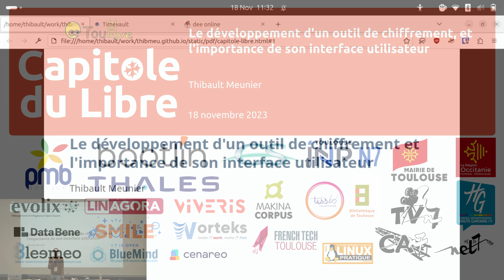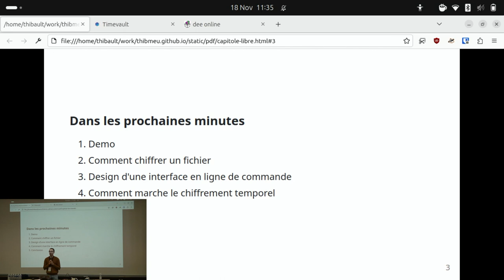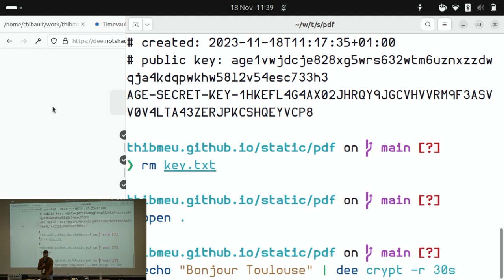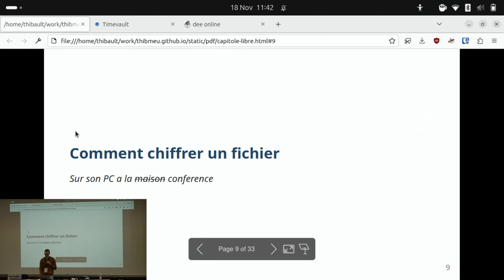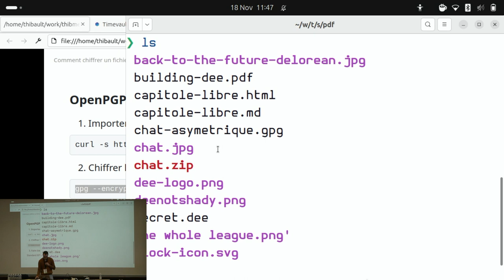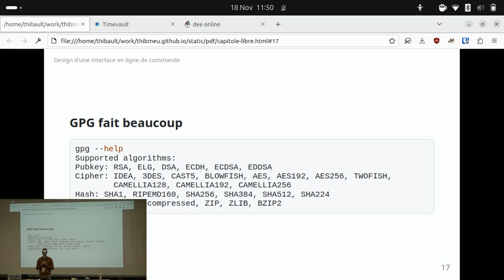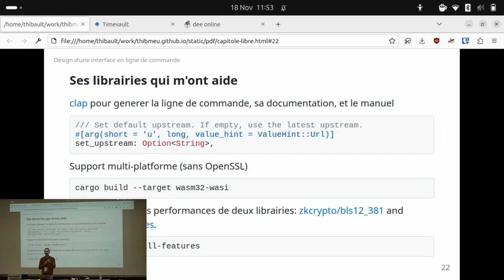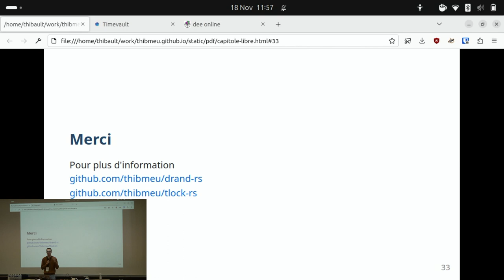Le développement d'un outil de chiffrement, et l'importance de son interface utilisateur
Thibault Meunier

En août 2022, des chercheurs ont publié un algorithme de chiffrement temporel, tlock. Cet algorithme permet de chiffrer des données qui ne seront disponibles qu'après une certaine date.

Cette conférence présente la conception d'une interface utilisateur pour ce nouvel algorithme (programmation et ligne de commande). On va parler RFCs, interopérabilité, et un peu de cryptographie sur courbe elliptique.

Le papier de recherche est tlock: Practical Timelock Encryption from Threshold BLS by Nicolas Gailly, Kelsey Melissaris, and Yolan Romailler